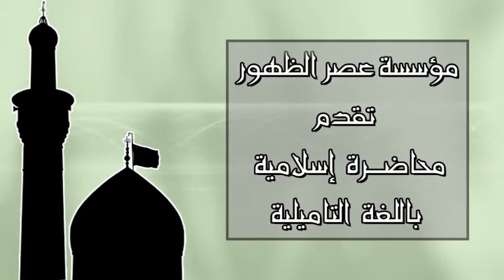محاضرة إسلامية باللغة التاميلية - 14